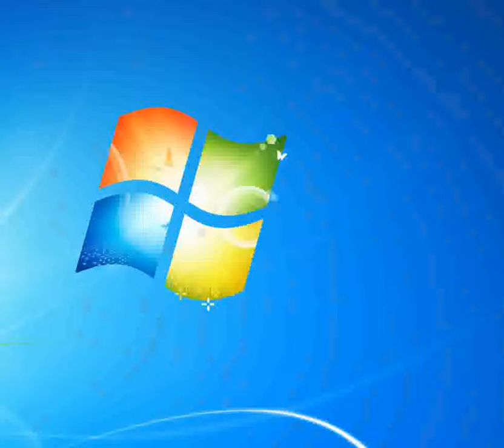Arrivederci o addio Baglioni Claudio [Piano tutorial by Synthesia]